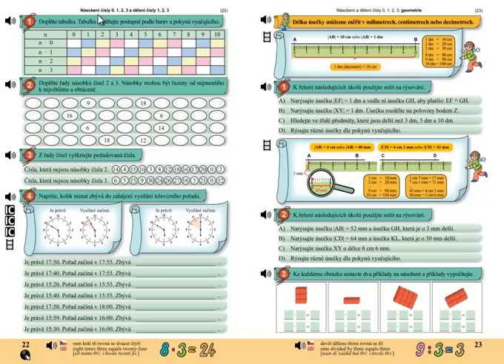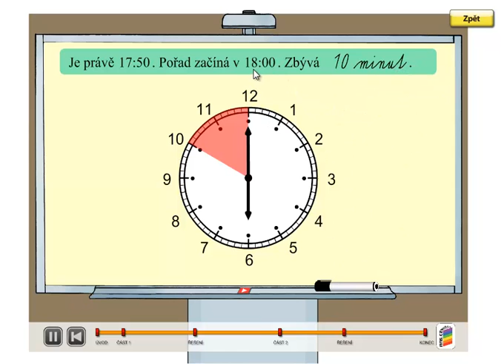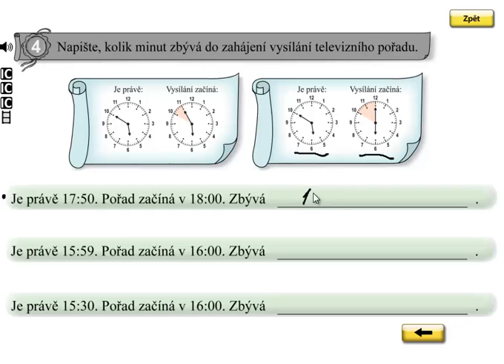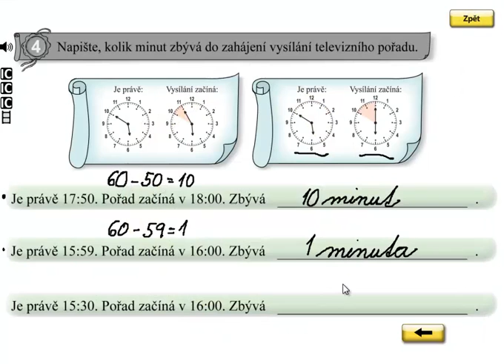Hodiny; Matýskova matematika 6.díl, strana 22, cvičení 4